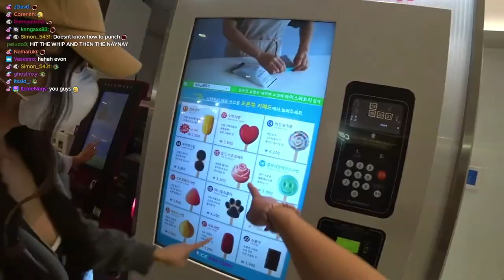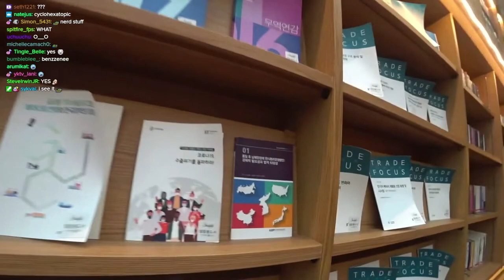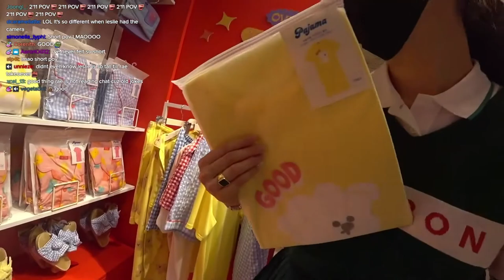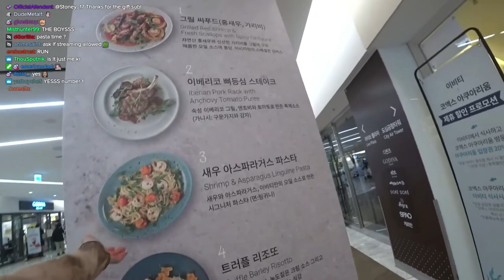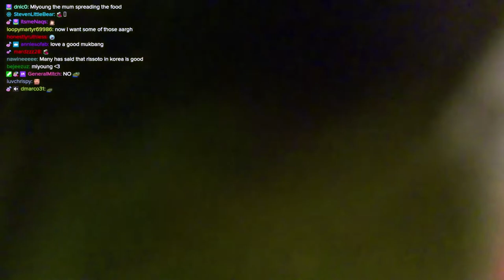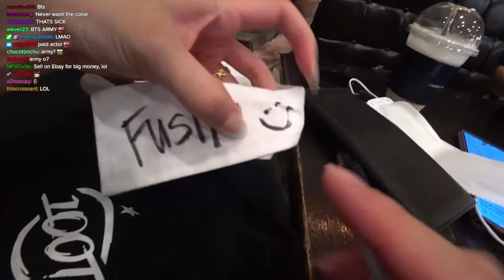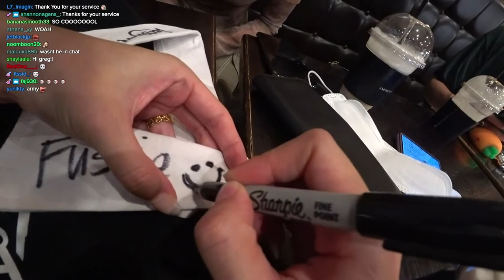We went to the BIGGEST Underground Shopping COEX Mall in Korea.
In Korea with Valkyrae, Kkatamina, Yvonne and friends exploring COEX Mall, Asia's largest underground shopping mall, is located in the Gangnam district of Seoul and has over 260 different stores.